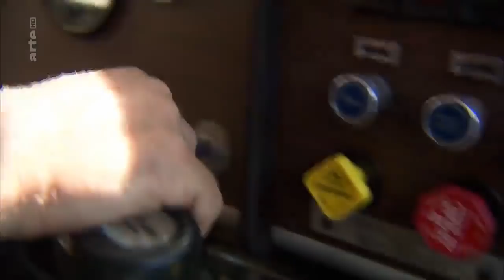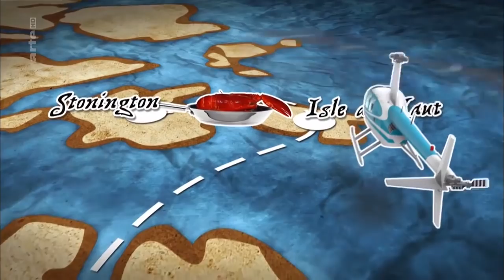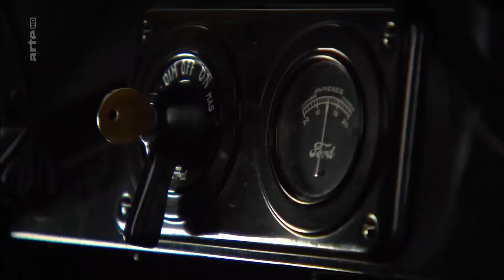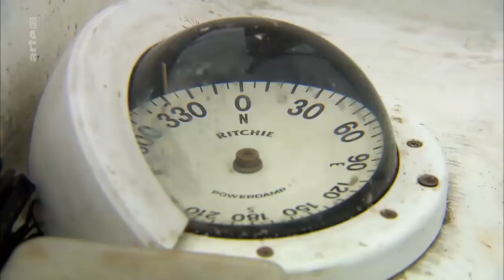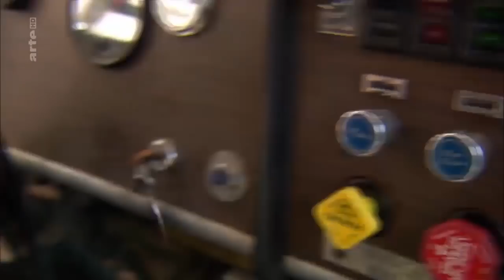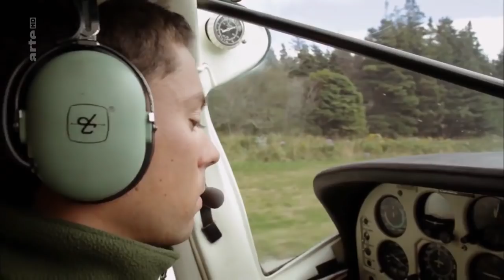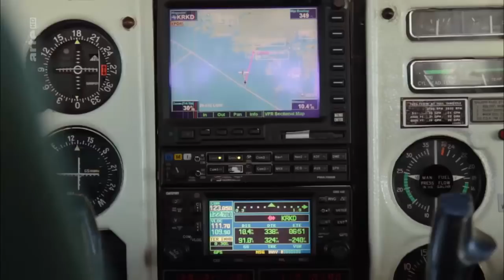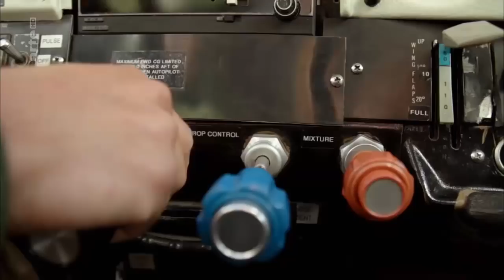Die Ostküste der USA (5/5) - New Hampshire und Maine | Doku | Arte | HD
New Hampshire hat nur 19 Kilometer Küste und kurze Sommer, umso mehr nutzt Shauna Fraser jede Gelegenheit, um am Meer zu sein. Im geschützten Hafen von Rye zielt Shauna mit Yoga auf dem Paddelboa.

Von den Traumstränden Floridas bis zum Indian Summer in Maine - die Ostküste der Vereinigten Staaten erstreckt sich über 2.500 Kilometer und zeigt dabei . Die Ostküste der USA erstreckt.

New Haven in Connecticut wird dominiert von der Yale University, die zu den renommiertesten Bildungsinstitutionen der Welt zählt. Neben ihrem Studium ist Maddie Lips auch Captain des prestigeträc.

Delaware ist bekannt als Steuerparadies, aber an seiner Küste wachsen auch ausgezeichnete Weine. Peggy Raley fing mit wenigen Rebstöcken an und musste erst noch da